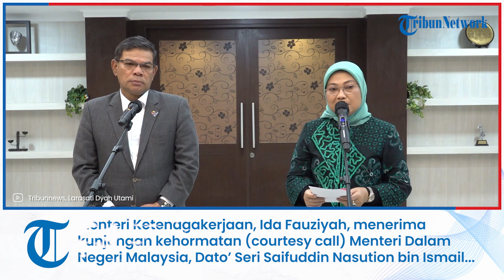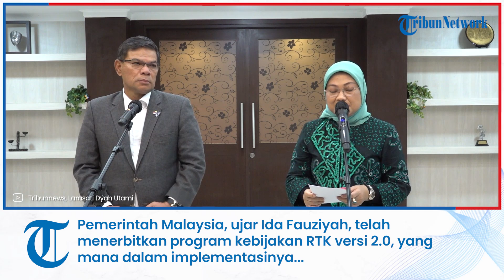Kunjungan Mendagri Malaysia ke Indonesia Bahas Pelindungan PMI Sektor Domestik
Laporan Wartawan Tribunnews, Larasati Dyah Utami

TRIBUNNEWS.COM, JAKARTA - Menteri Ketenagakerjaan (Menaker), Ida Fauziyah, menerima kunjungan kehormatan (courtesy call) Menteri Dalam Negeri Malaysia, Dato’ Seri Saifuddin Nasution bin Ismail, di Kantor Kemnaker, Jakarta, Senin (30/1/2023).

Kunjungan ini membahas perkembangan serta mencari solusi dari berbagai permasalahan yang berkaitan dengan pelindungan PMI di Malaysia, utamanya pelindungan PMI sektor domestik.

Keduanya membahas mengenai perkembangan pasca pelaksanaan Joint Working Group (JWG) ke-1 dan Joint Working Group ke-2 dari penerapan Memorandum Saling Pengertian tentang Penempatan dan Pelindungan Pekerja Migran Indonesia Sektor Domestik (MSP PMID).